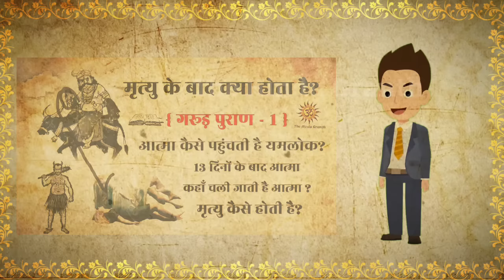गरूड़ पुराण भाग-5 | क्या किसी का एक्सीडेंट से मृत्यु होना पहले से ही तय होता है?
गरूड़ पुराण भाग-5 | क्या किसी का एक्सीडेंट से मृत्यु होना पहले से ही तय होता है? | अचानक से मृत्यु क्यों हो जाती है? ‎@TheHinduGranth

👉 गरूड़ महापुराण भाग- 4 मनुष्य को गर्भ में कैसी सजा भोगता है?

नमस्कार मीत्रों 🙏
आज हम आपको गरुड पुराण से जुड़े कुछ ऐसे सत्य बताएंगे जो आपके जीवन को बदल देंगे।मनुष्य का एक्सिडेंट से मृत्यु होना पहले से ही तय  होती है? अकाल मृत्यु क्या है ? मृत्यु कैसे होती है? अकाल मृत्यु क्यों होतीं  है? गरूड़ महापुराण यह सब हम आपको इस  वीडियो के माध्यम से

 Note- Constitution of India.. Freedom is given in Articles 19, 20, 21 and 22. The view of guaranteeing individual rights.. Considered important by the constitution makers.. In many videos, photos and video clips are taken.. Standard/Symbol (for example only) form, for you... To explain the news more clearly, if it is appropriate..Than you watch our video otherwise don't watch.. Thank you